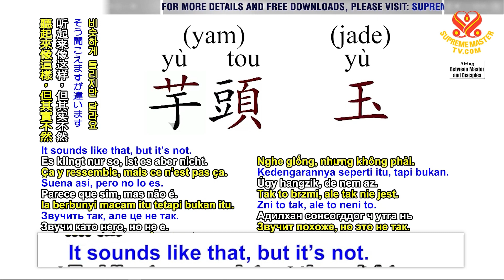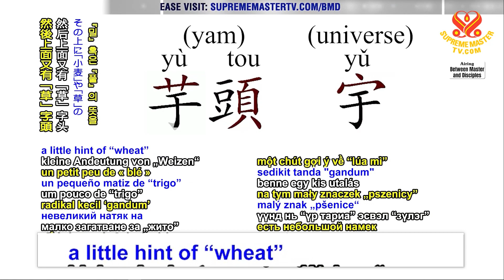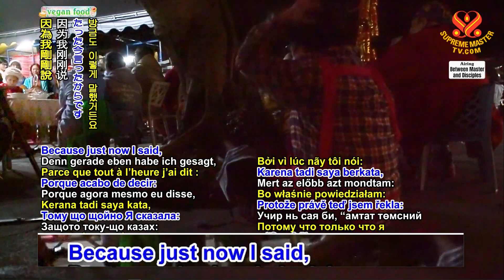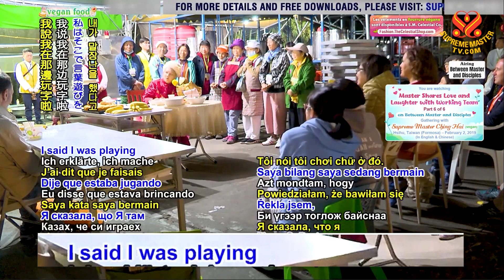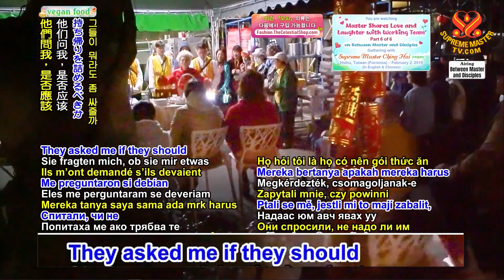(P6/6) Master Shares Love and Laughter with Working Team.